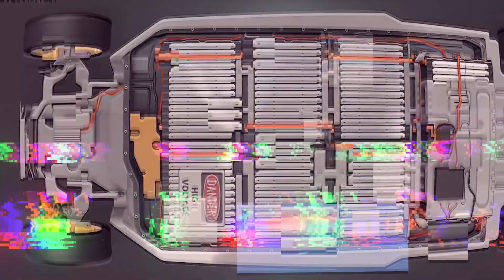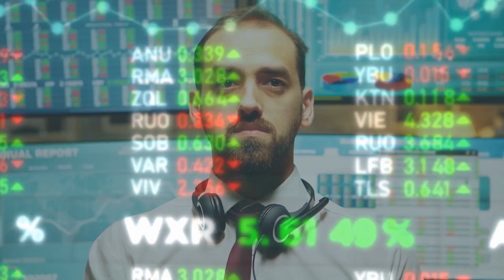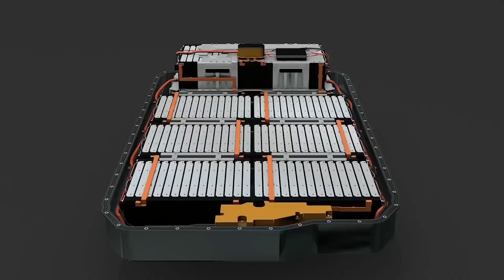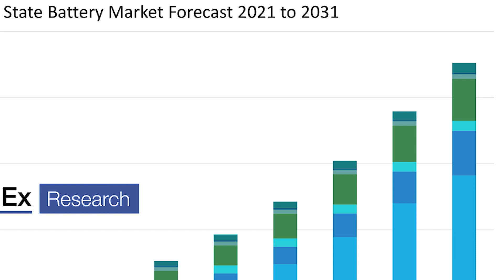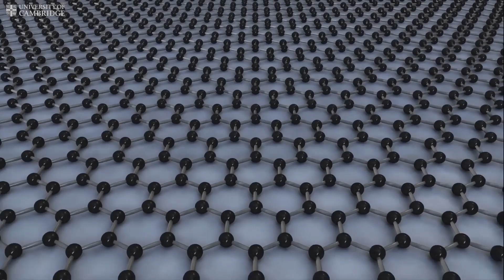BREAKING NEWS: Supply of Batteries Impacts Future of Electric Vehicles?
Could Battery Raw Materials be a huge constraint for the EV industry, and could Ford's $4.5 billion investment in a new battery plant the key to breaking free from the world's lithium and nickel monopoly? We’ll be diving in to give you all the latest!

🕰 Timestamps
0:00 Intro
1:04 Current Constraints
3:50 Battery Demand
6:04 Alternative Materials